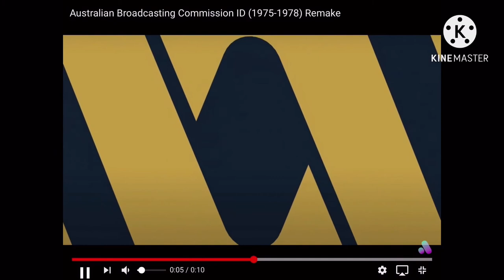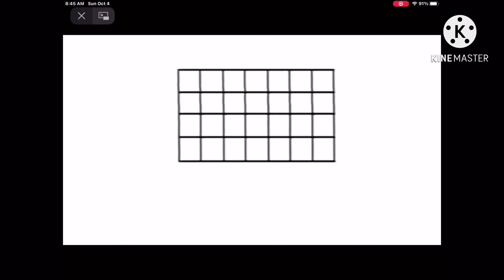Best Animation Logos Add Round 1